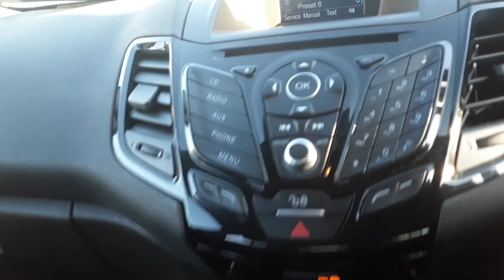MP65NYA FORD FIESTA